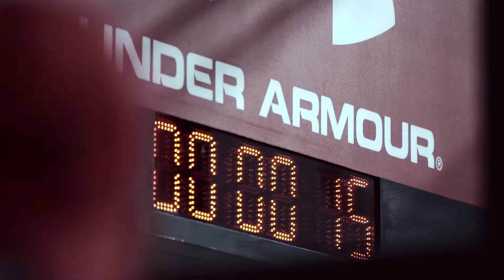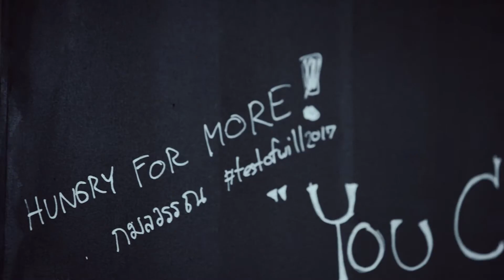Under Armour SEA Test of Will 2017: Thailand National Heats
Be a part of Under Armour Southeast Asia's regional movement now. Follow the TestOfWill2017 action.

6 Countries. 2 Days of National Heats. 1 Regional Finale.
Indonesia. Malaysia. Thailand. Philippines. Brunei. Singapore.

2 days of intense action in our search for the top Male and Female athletes who will win an all-expense paid trip to represent Singapore to compete in our regional finale on 6 May for the grand prize of SGD 2,500!

NATIONAL HEATS SCHEDULE
- Jakarta: 4 & 5 March
- Kuala Lumpur: 11 & 12 March
- Bangkok: 18 & 19 March
- Manila: 25 & 26 March
- Brunei: 1 & 2 April
- Singapore: 8 & 9 April

REGIONAL FINALE
- Kuala Lumpur, Malaysia
Date: 6 May (Sat)
Time: 9am - 5pm
Venue: Berjaya Times Square

- Subaru Asia

- Sanctband Malaysia